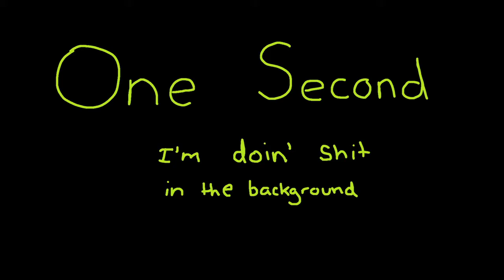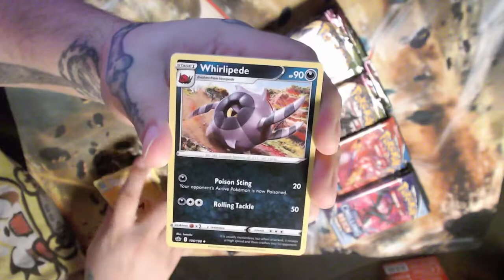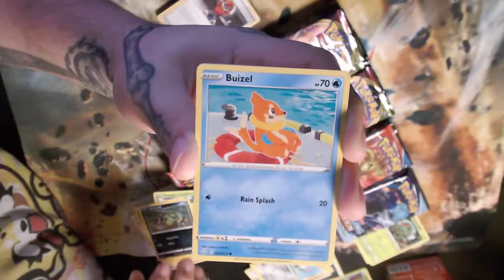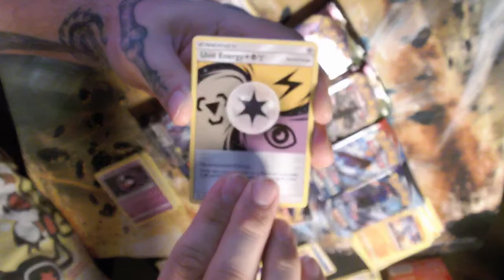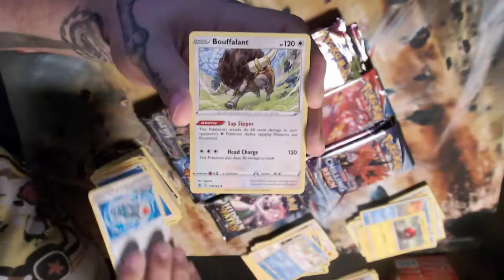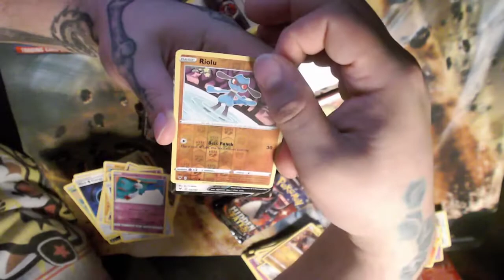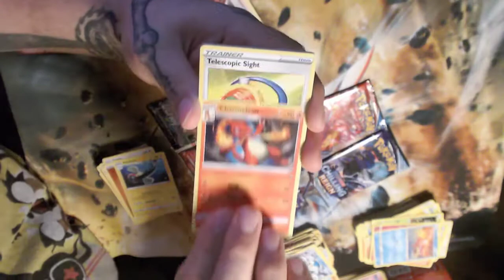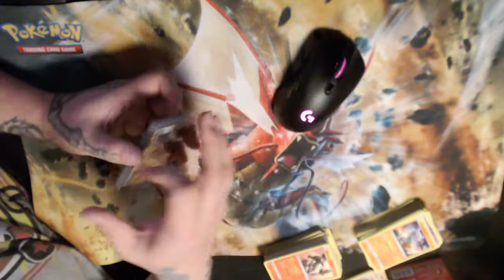Opening Pokemon Card Packs! 7/10/21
Pokemon card pack openings with multiple different sets!
7/10/21
I'm fairly new to content creation and I'm always looking on how to improve the overall quality in the little free time I have outside of work.